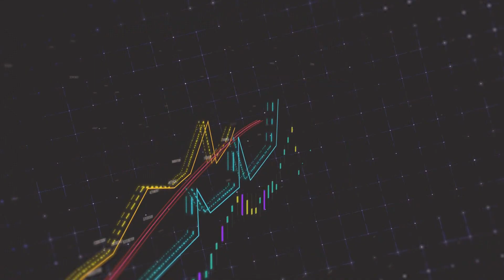EKONOMİ HABERLERİ 28 03 2024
/ tontv.canakkale
►X :

 / radyoton17